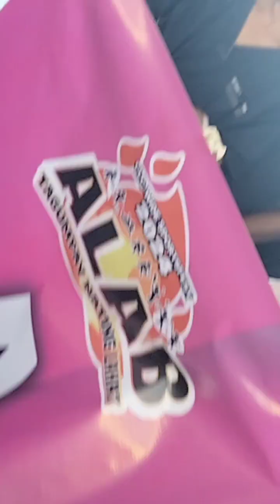CLC wide Sportfest 2024 at Gabaldon Nueva Ecija (late upload)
Sportfest 2024
# Stretch your muscles # a nice hobby being an athlete# walking a little distance from the tents
# a nice place to relax here too#come and join the fun#almost nature all around here
The Touch and Wellness Team of Area 7 .